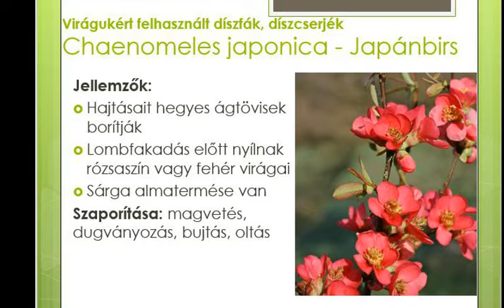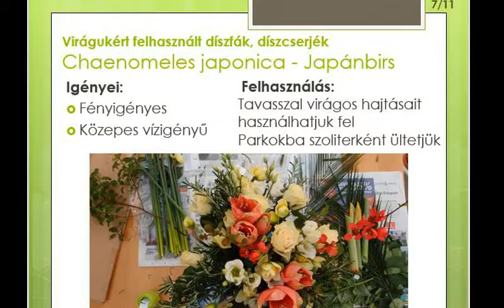Japánbirs - Chaenomeles japonica